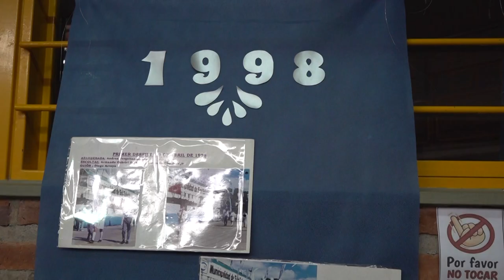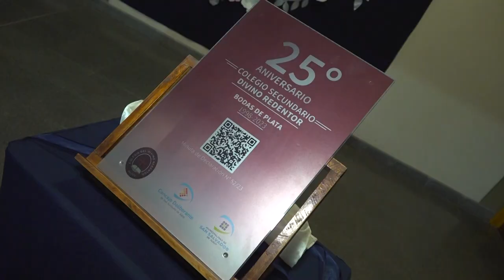25° ANIVERSARIO DEL COLEGIO DIVINO REDENTOR DECLARADO DE INTERÉS MUNICIPAL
25° ANIVERSARIO DEL COLEGIO DIVINO REDENTOR DECLARADO DE INTERÉS MUNICIPAL

En el marco del acto por los festejos del 25° Aniversario del Colegio Secundario Divino Redentor, el presidente del Concejo Deliberante, Lisandro Aguiar, junto a la concejala Patricia Moya, entregaron el dispositivo legal y descubrieron la placa con código QR, que brinda información sobre la historia del colegio.

Al respecto, el Presidente del Concejo Deliberante, Lisandro Aguiar, afirmó que “25 años de una institución que cumple una tarea muy trascendente en Alto Comedero, cumplió las Bodas de Plata y por supuesto el Concejo Deliberante no quería estar ajeno”. Y continuó: “Felicitamos a todos los que forman parte de esta institución, sus directivos, su personal docente y no docente, a los alumnos, que día a día engrandecen este sector de la Ciudad con su trabajo y dedicación”.

“Generaciones ya de jóvenes formados –continuó Aguiar-, con el desafío de seguir creciendo, seguir desarrollándose y continuar cumpliendo esta importante labor. Así que por muchos años más del colegio Divino Redentor”.

Por su parte, la directora de la institución educativa, Silvina Bacogorgos destacó que “estamos contentos, felices de poder cumplir con esta misión que nos legó nuestra madre fundadora. El acto consistió en entrega de placas recordatorias de los profesores”.

“Muy agradecidos al Concejo Deliberante por esta declaración de Interés Municipal, Este es mi tercer año como directora, son tiempos difíciles, luego de la pandemia y pos-pandemia, con muchos inconvenientes en lo que respecta a la contención de los chicos, ya que la pandemia dejó algunas huellitas, pero de a poco estamos mejorando”.

El Dato

La historia del Colegio Divino Redentor comienza en el año 1998, en la calle Yuto N° 1167, sector B2 de Alto Comedero, cuando por primera vez abrió sus puertas a un pequeño grupo, con una matrícula de 22 estudiantes y a un reducido plantel de profesores, con orientación en valores de religión católica, destinado especialmente a niños y adolescentes de familias carenciadas.